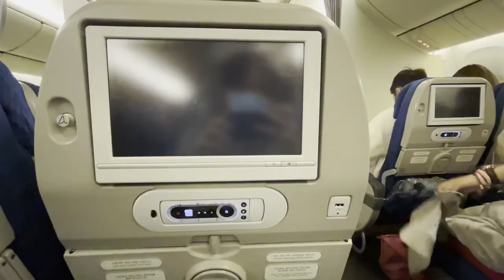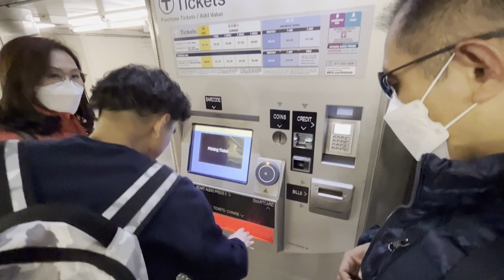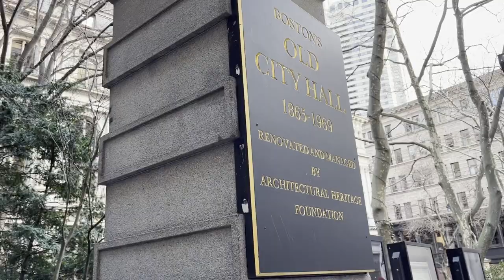📍first time in boston! | harvard, mit, northeastern & freedom trail + oysters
this is my first time travelling in 4 years! new year trip with my family to visit my brother in the east coast - Boston, Philly, NYC, and DC